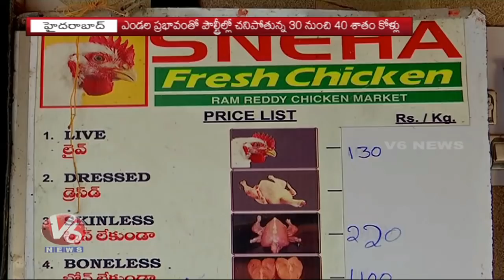Chicken Rates Hike Due To Summer Effect | Hyderabad | V6 News